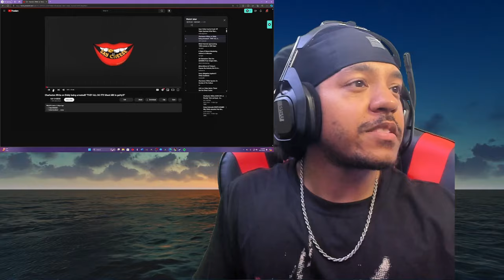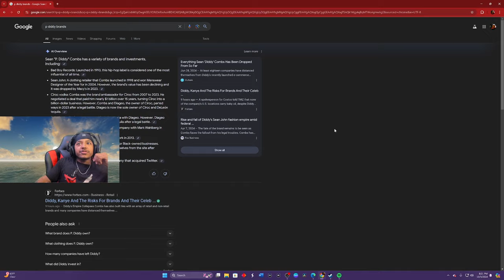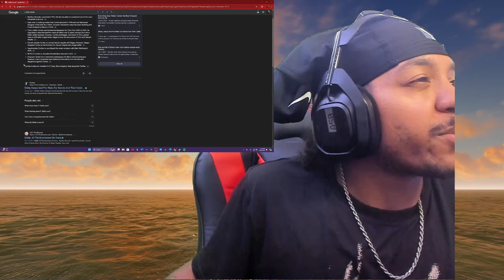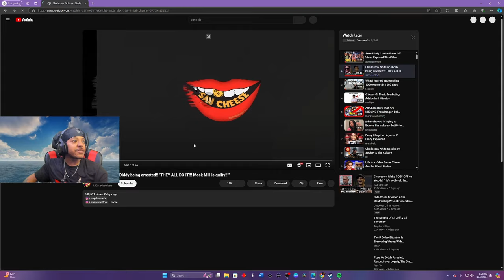Charleston White Thoughts on the Diddy Arrest!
🎥- In the most recent livestream of mine, we checked out another video this time with Charleston White addressing talking point about the recent P Diddy arrest. This one is a longer video, be sure to grab a snack! You can find the original video linked down below. Enjoy the video!

📸- I stream throughout the week be sure to join in and see what I'm watching or playing! If you enjoyed the video be sure to leave a LIKE, it really helps out the channel, and feel free to SUBSCRIBE for more by me stay connected with me on my other socials!

Martin Felix Kaczmarski - Shiba Wave
Shiba Wave by Martin Felix Kaczmarski, License ID: zPZXe4NakxM
If you want to use music from famous artists, try Lickd to get track credits and unlimited stock music